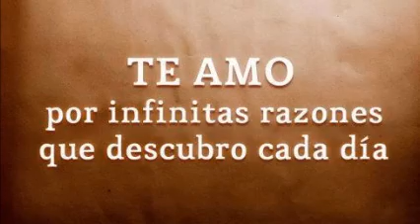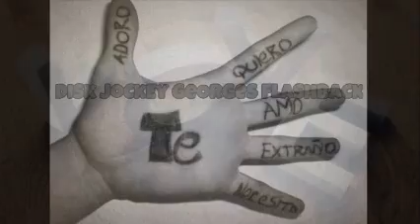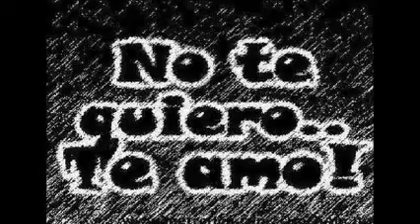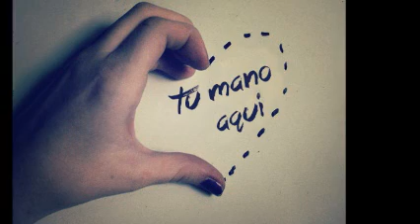HoMeNaJe a ToNNy BaRReRa & ¡ HiNrG TriBaL oF LoVe ! & ¡ 100 % MeXiCaNo ! & RMX Dj GeOrGeS FLaShBaCk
EN HOMENAJE A MI GRAN MAESTRO EN LAS TORNAS ; TONNY BARRERA ; TE PRESENTO ALGO REGISTRADO Y DE MI CREACIÓN ; AL ESTILO OCHENTERO ; UNA VERSIÓN REALIZADA A CUATRO TORNAS CON DISCOS DE ACETATO TITULADA HiNrG TriBaL oF LoVe . ¡ A VER QUE TE PARECE !  . TWITTER  @DjGeOrGeSFLbAcK . SOLO MUSICA CONTINUA EN VERSIONES ORIGINALES EN ACETATOS EN VINYL . AGREGATE A MIS CANALES EN YOUTUBE . PRODUCCIÓN , REALIZACIÓN Y MEZCLAS ; LIC. JORGE PÉREZ ORTÍZ . VISITA Y AGREGATE A NUESTROS ESPACIOS EN FACEBOOK . ES  DiSk JoCkEy GeOrGeS FLaShBaCk . UN SENTIDO ESPECIAL A LA MÚSICA .